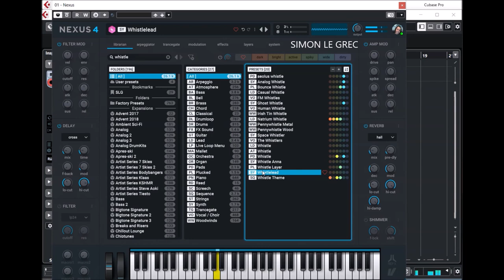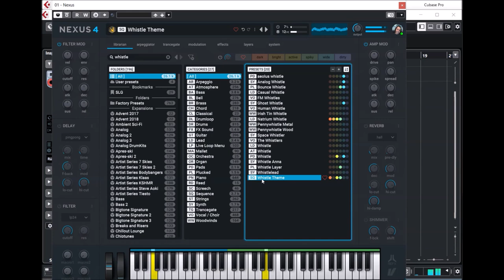ReFX Nexus 4 | Complete | Whistle Presets (No Talking)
* The reverbs gained a "shimmer" effect.
* Output scope is now synced.
* Added new spectrum analyzer.
* Added new spectrum analyzer (bars).
* Added new spectrogram.
* Added new vector scope.
* Added new stacked spectrum analyzer.
* The skins can now be selected from the three-dot menu.
* Hovering over your avatar reveals sync state and statistics.
* Your avatar now has a sync and online indicator.
* The search-field works for folders too now.
* Folders can be added to favorites.
* Folders are separated by headers, for a clearer overview.
* The librarian has a history now, so if you get lost, you can go back easily.
* The results are also separated by headers now, when sorted by category.
* The preview on/off toggle is now next to it's volume dial, for quicker
   access.
* The tag-display has been modernized.
* The arpeggiator gained an fully interactive, zoomed out overview at the
   top.
* A new option to "follow" has been added, so when zoomed in it follows
   the playback.
* New editing options have been added (duplicate).
* The LFOs gained a view of their current shape and output value.
* The Mod-matrix sources can now be "shaped" for more accurate control.
* The Mod-matrix sources fields are now wider, allowing to read macro-
   names.
* Effects can now be re-arranged by drag'n'drop.
* Added "glitch" FX.
* Added "ott" compressor FX.
* Added "magnetic" insert FX.
* Added "noise" insert FX.
* Added "razor" insert FX.
* Added a fifth insert FX slot.
* The whole FX chain can be saved and loaded.
* Each effect has a small set of presets, serving as starting points.
* Added option for "arp-sync". Defines how the arp plays when releasing all
   keys.
* Added "microtuning" option with lots of presets. Can also load any .scl
   file your throw at it.
* Added "unbounded" mouse, which allows adjustments even for values
   close to screen edges.

* 1,555 sound-presets divided into 24 categories
* 1,397 multi-samples (~9 GB uncompressed, 6.2 GB compressed)
* 119 arpeggiator-presets
* 95 effect-presets
* 52 trancegate-presets